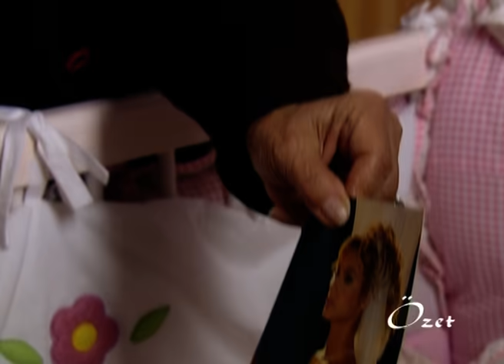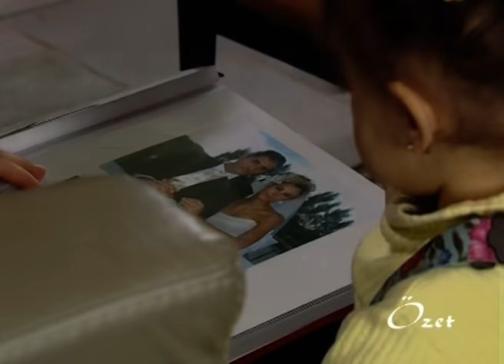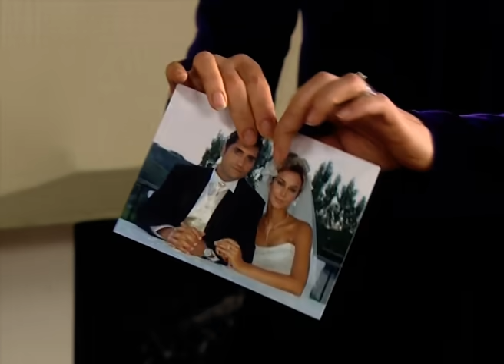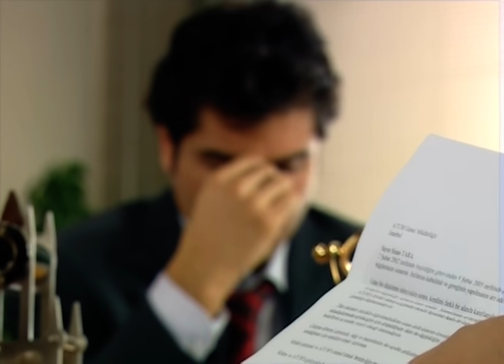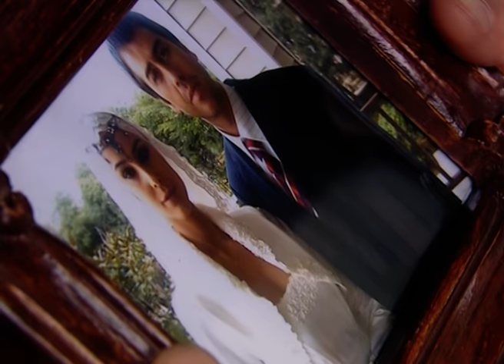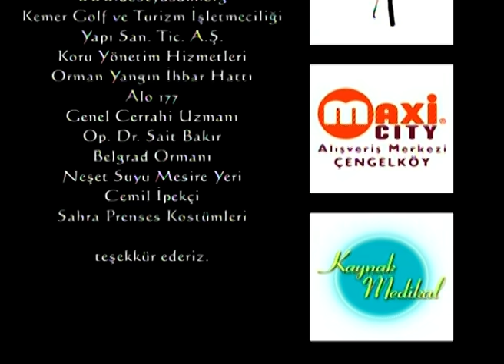Sahra 17. Bölüm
Sahra 17. Bölüm Özeti:
Sahra ve Mithat tedirgin.
Sahra, bütün gözler Serkan'a çevrildiğinde ne yağacağını şaşırır. Serkan'ın ağzından çıkacak bir kelimenin her şey bir anda bitirme riski vardır. O andan itibaren peçelerin ardına gizlenmesinin ve yaptığı planlarının hiçbir anlamı kalmayacak, hayatı tehlikeye girecektir.
Nil, Sahra'nın albümden çıkan fotoğrafını hazmedememektedir. Evi taşımasının, hayatını yeniden kurmasının tek amacı, Sahra'nın hayaletini evden uzaklaştırmaktır. Ama İffet Sahra'nın yaşadığını bildiği için Nil'in üstüne gider. Nil'e, İffet'i kovmaktan başka bir seçenek kalmamıştır.
Diğer yandan Atum'un ticari alandaki prestiji, Sahra ve Mithat'ın planları doğrultusunda tehlikeli bir dönemece girmiştir. Sinan kimsenin sözünü ya da önerisini dinlemeden kendi bildiğince hareket etmektedir. Nihat bile artık Sinan'a hiçbir şey anlatamamaktadır.

Mithat sevdiği kadını, Sahra'yı yine bilmediği yolculuklara çıkartır. Hayatı boyunca yaşamadığı şeyleri Mithat'la tadan Sahra, her anından keyif aldığı bu adama daha da sıkı sarılır. Ama her güzel günün bir gecesi vardır. Karanlığın içinden gelen ses, hiç kimsenin beklemediği birine aittir. Ve bu ses hiçbir şeyin eskisi gibi olmayacağını anlatan bir çığlıktır.

Oyuncular:
Arzum Onan
Serhat Tutumluer
Okan Şenozan
Neslihan Yeldan
Berkun Oya
Aylin Arasıl
Mazlum Kiper